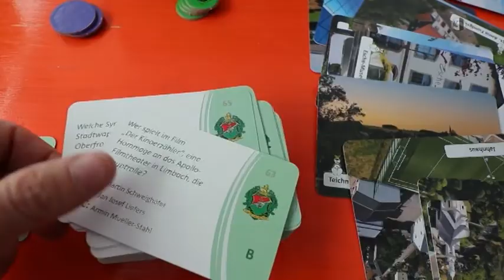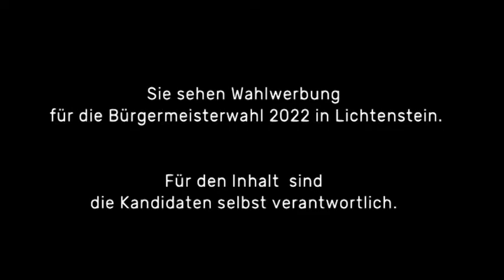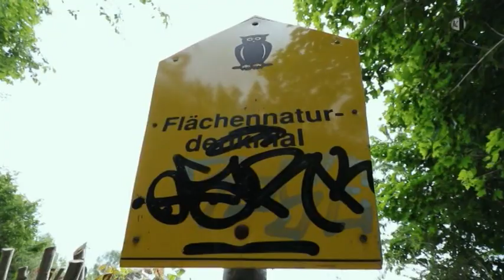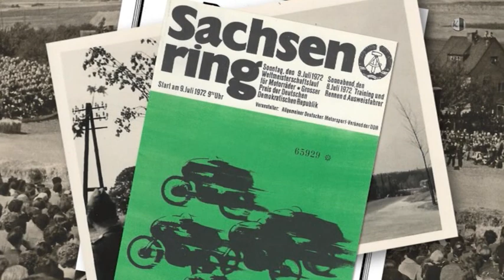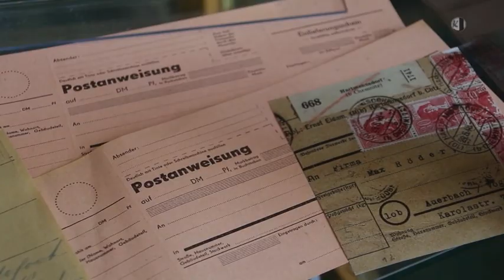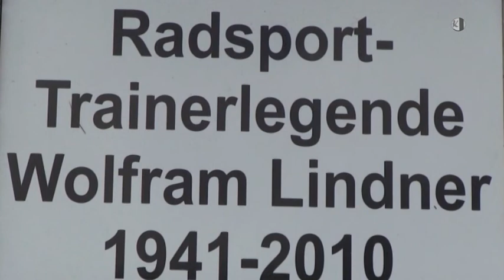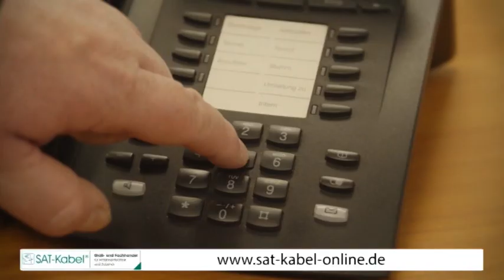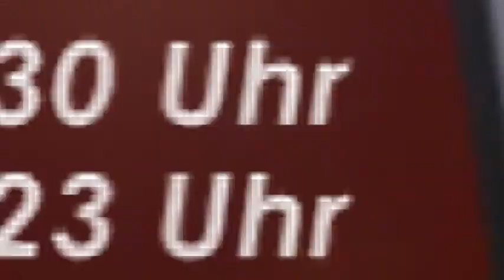Regionalmagazin Chemnitzer Land, Ausgabe 22/2022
- Marktlauf Limbach-Oberfrohna
- Kakteen-Schau in Burgstädt
- 150 Jahre Post in Hartmannsdorf
- Straße erhält Namen
- Vortragsveranstaltung des Tierparkfördervereins Limbach-Oberfrohna
- Hot 05 deutscher Vizemeister
- Wolfram-Lindner- Gedächtnisrennen
- Jubiläum „95 Jahre Sachsenring“
- Beobachtungsplattform wegen Vandalismus gesperrt
- Kindertag im Stadtpark